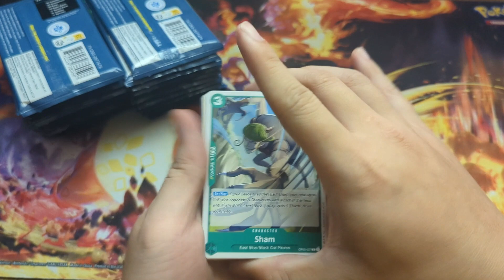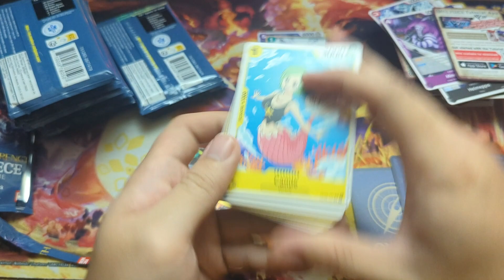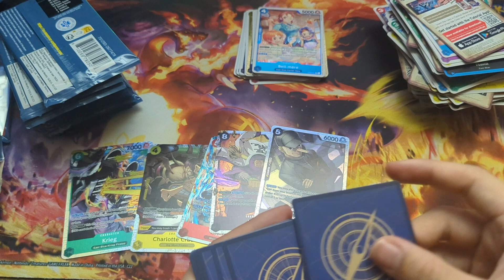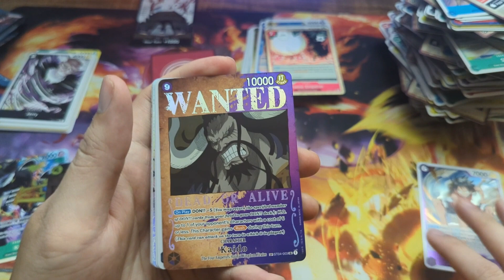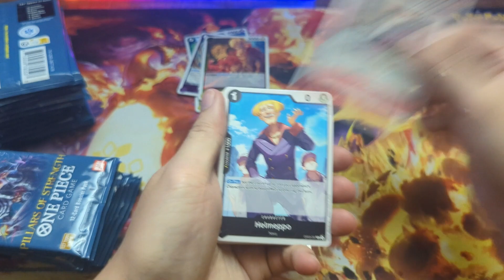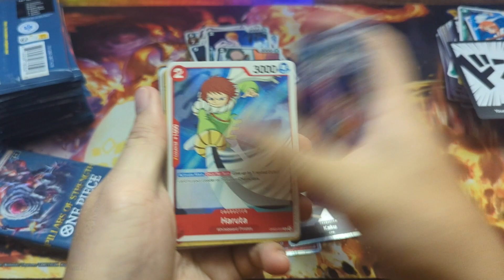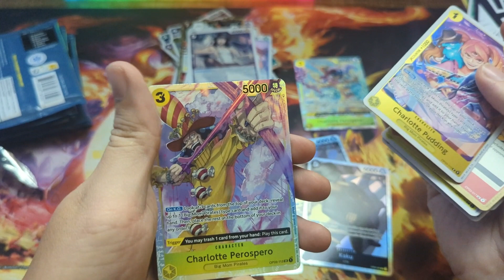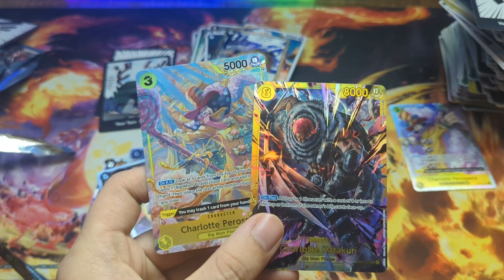Pillars of Strength OP03 Booster Box Opening x2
We open the last of our Pillars of Strength OP03 we currently have on hand.

Gear I use:
Top Loaders